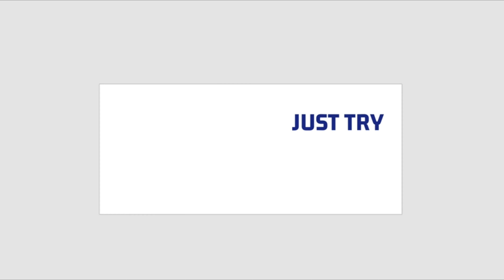Instant Healthy Dosa | Beetroot Dosa | Ragi Dosa | How to cook healthy dosa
Instant Healthy Dosa
Dosa Variety
Ragi Dosa
Beetroot Dosa